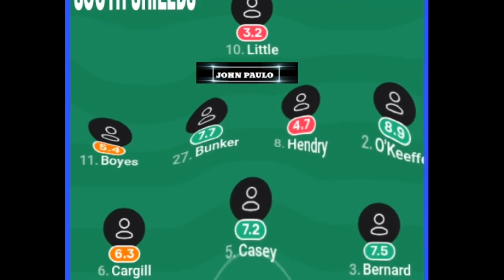Forest Green vs South Shields Connor Wickham Goal | Emirates FA Cup 2022-2023